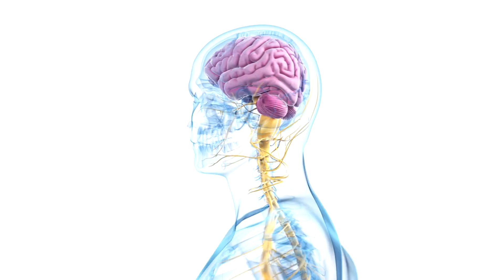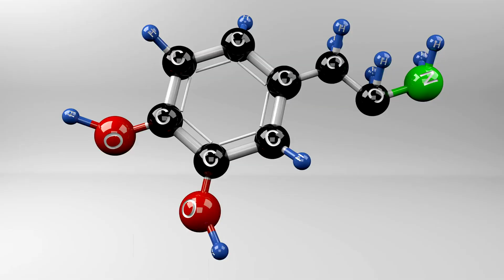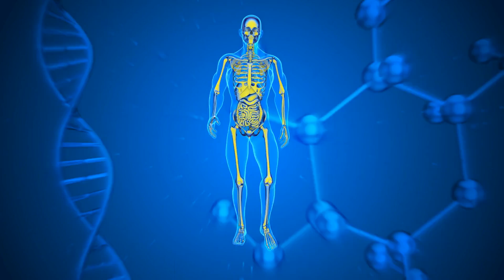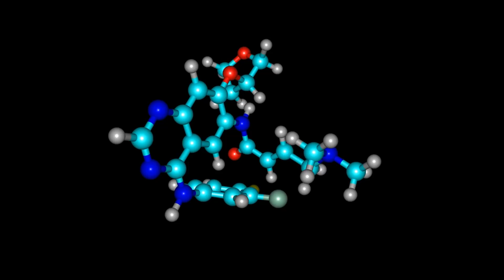What Happens If You Take L-Tyrosine every day?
Dive into the fascinating world of L-Tyrosine, the amino acid superstar known for its potential to boost cognitive function, improve focus, and elevate mood. In this video, we explore what L-Tyrosine is, its critical role in neurotransmitter synthesis, and the array of health benefits it may offer when taken daily. Discover how this powerful supplement could be your secret weapon against brain fog, stress, and energy dips. Join us as we break down the science, sift through the benefits, address possible side effects, and provide practical tips for optimizing your L-Tyrosine intake. Whether you're a dedicated brain booster or just curious about improving your mental well-being, this video is your go-to guide for all things L-Tyrosine.